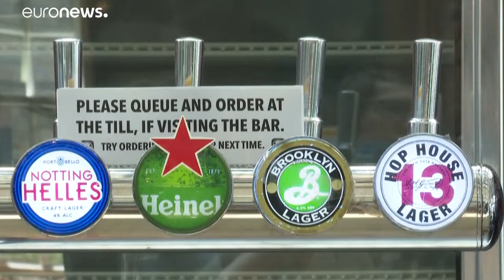Britische Experten halten eine zweite Coronavirus-Welle für ein "reales Risiko"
Droht eine zweite Coronavirus-Welle in Europa? Viele Experten halten das für möglich. In Großbritannien etwa haben sich Fachleute jetzt an die Regierung gewandt. Ein erneutes Aufflammen der Pandemie im Land sei ein "reales Risiko", schreiben sie.